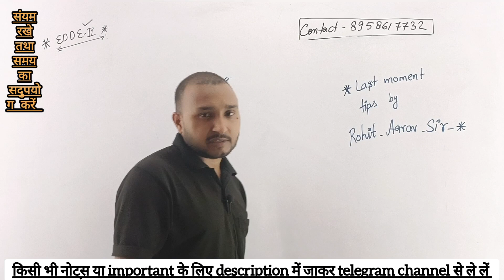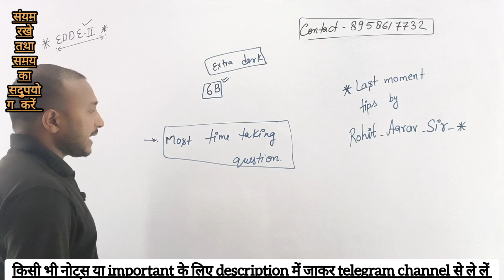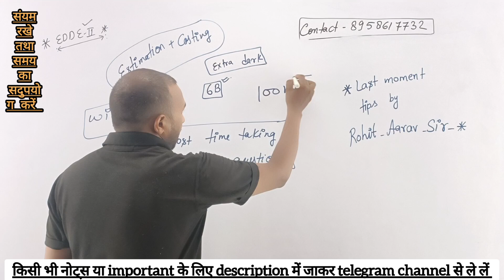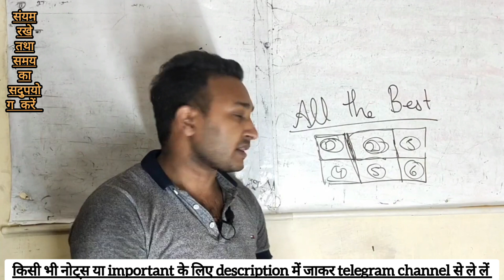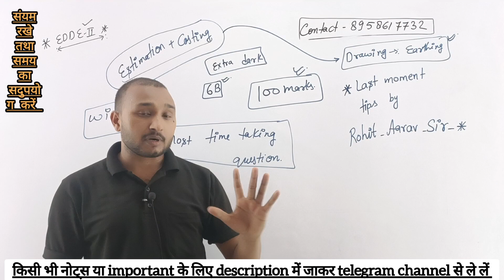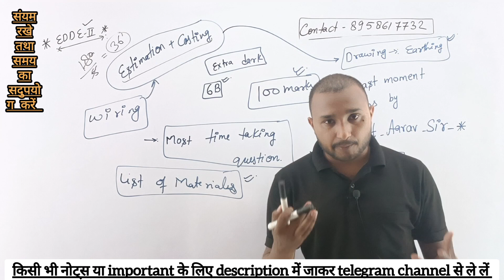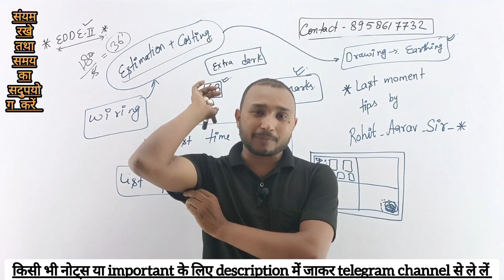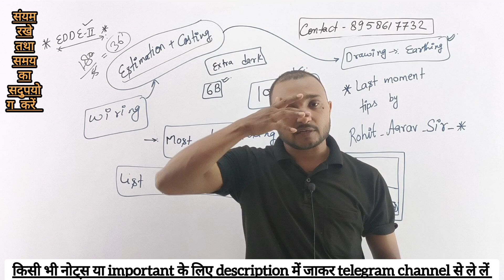EDDE-II :: LAST MOMENTS TIPS BY ROHIT AARAV SIR :: MUST HAVE TO WATCH FOR MANAGING TIME::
Notes के लिए यहां क्लिक करें...

WhatsApp.Hey group से जुड़ने के लिए यहां क्लिक करें.

पुराने classes देखने के लिए यहां क्लिक करें...

And drop your valuable comments